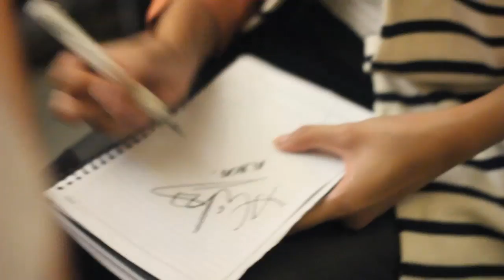Behind the scene - AKU PERGI (Bandung)